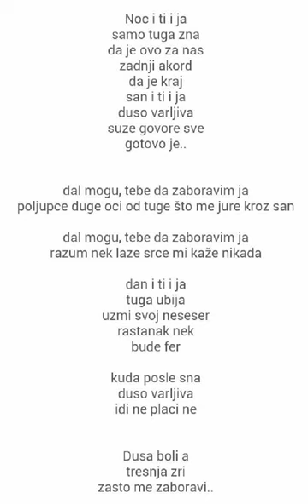Lozano - Duso varljiva COVER by Rajko Kljajic